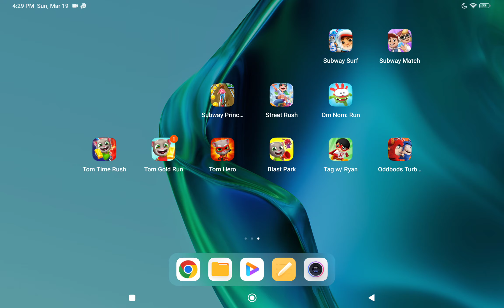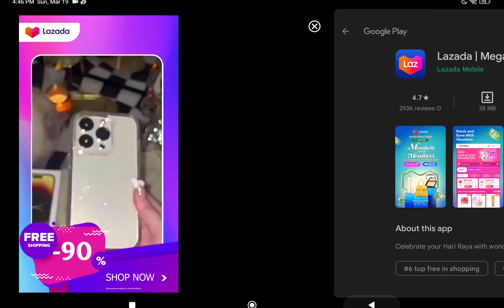Talking Tom Hero Dash Score Madness - EVENT ALERT - Hero Angela Levels 16 to 24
🤩 Talking Tom Hero Dash - Hero Angela
🤩 Score Madness Event - Score and get rewards

Talking Tom must run and chase down The Rakoonz and save the day. The Rakoonz have captured Angela, Ben, Hank and Ginger and it’s up to Tom to save them!

★ Game Developer ★
Outfit7 Limited

Apps and Equipment used for this video :
1) Xiaomi Pad 5 Internal Screen Recorder
2) Control Screen Orientation - Landscape Mode
3) YouTube Editor for video editing
4) Picsart and Pixlr for Thumbnail
5) Dell Laptop